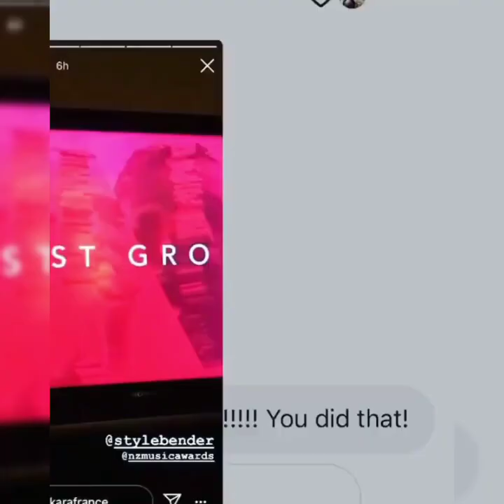Israel adesanya weekend flex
Ufc